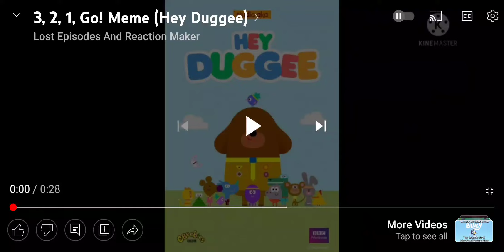Request 1 2 3 go meme